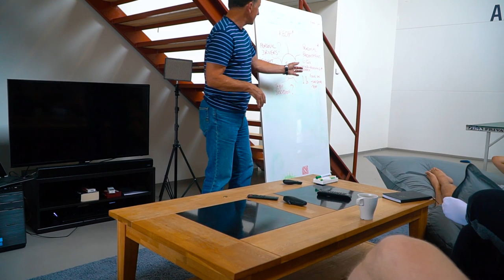VLOG - [A] Beyond The Summit Bootcamp